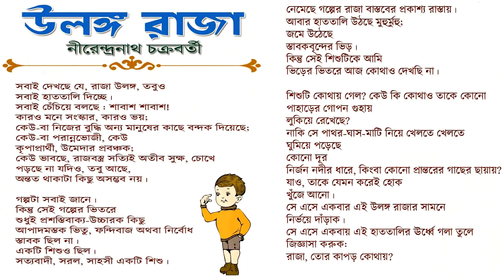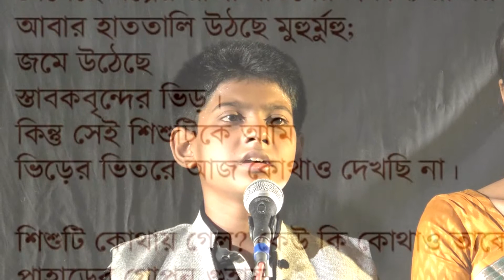Rahul's Recitation_Ulanga Raja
This Is a home Video